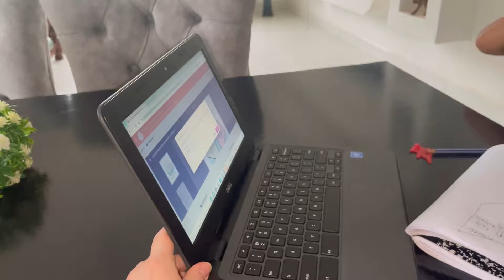Talking in Detail about Homeschool || Living in Kenya || Stormy Weather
Many of you have been asking for a more detailed explanation about how we homeschool.

Every family is different.. this is what has been working for us. We love homeschool life!